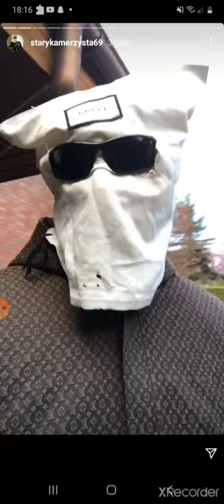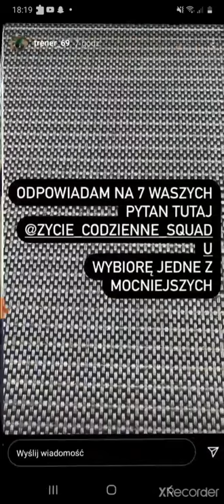Stary Kamerzysty porusza temat o pedo**li i dziecięcej por***grafi